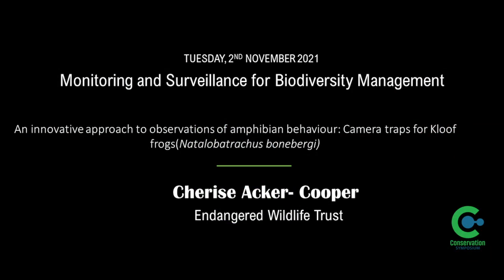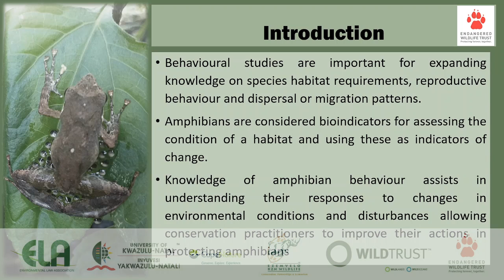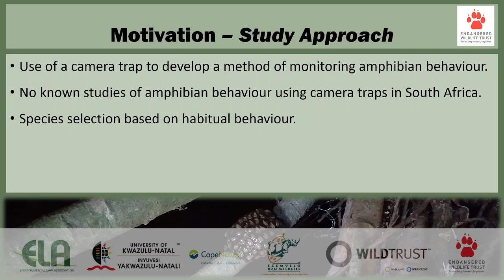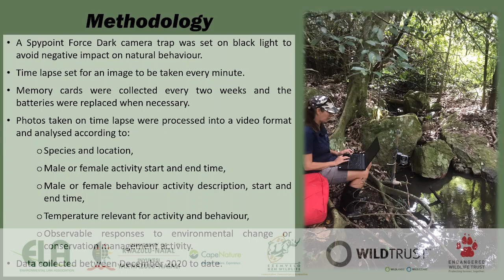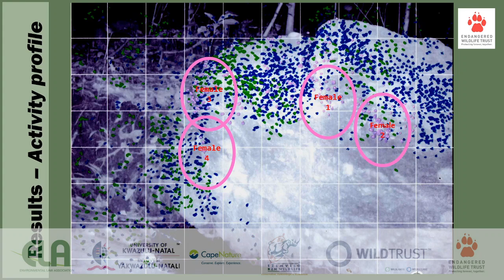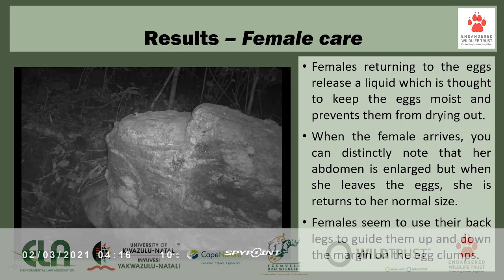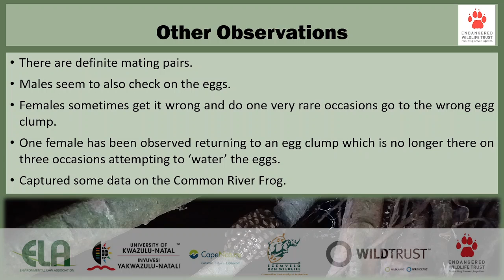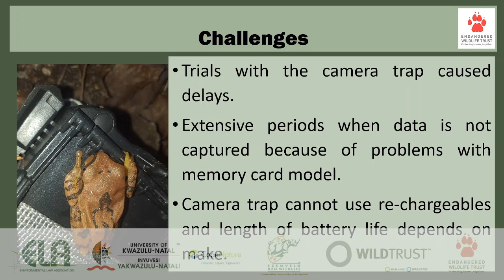2021D2S7L2 - Cherise Acker-Cooper - Camera traps for Kloof Frogs - An innovative approach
This talk was presented at The Conservation Symposium held virtually between 1 - 5 November 2021. This event was hosted by the Scientific Services Division of Ezemvelo KZN Wildlife (the conservation authority for the province of KwaZulu-Natal, South Africa) along with a number of partner organisations (WildTrust, the Environmental Law Association (ELA), CapeNature (the conservation authority for the Western Cape province, South Africa), the University of KwaZulu-Natal and the Endangered Wildlife Trust (EWT)). For more information about this specific talk, the Symposium itself, its partners, as well as the wide variety of other presentations (both current and for all the previous symposia), please visit the official